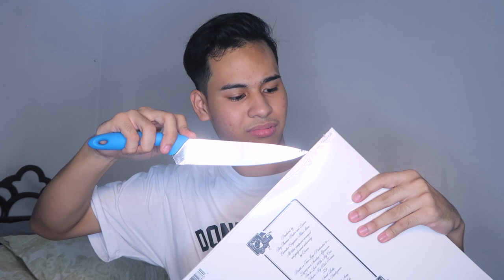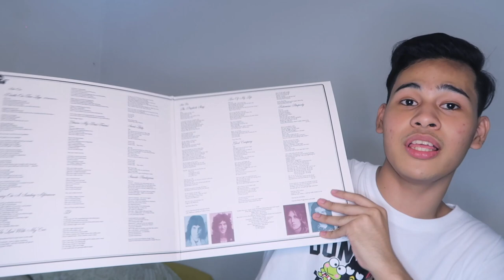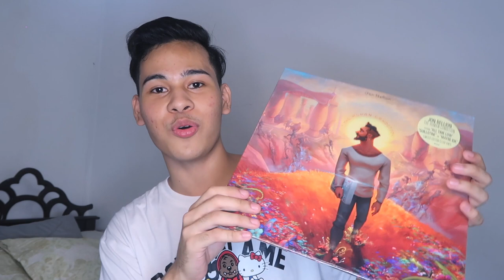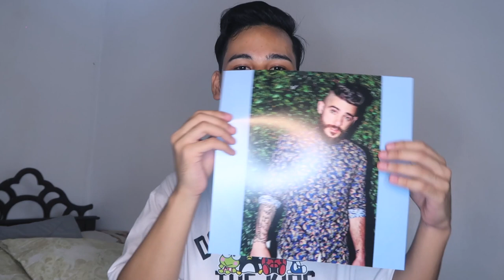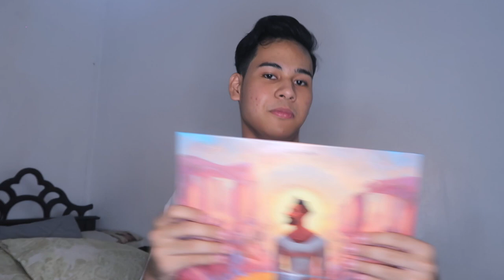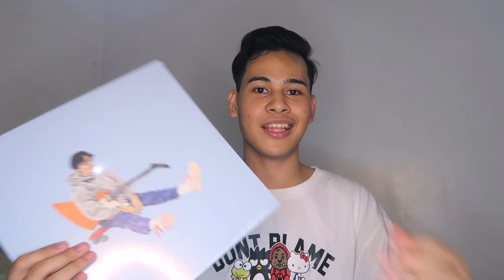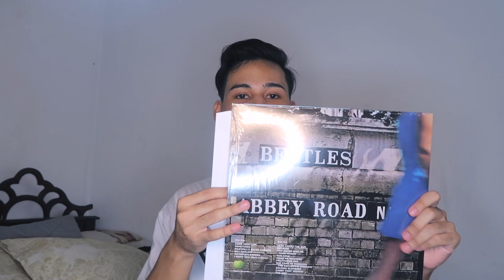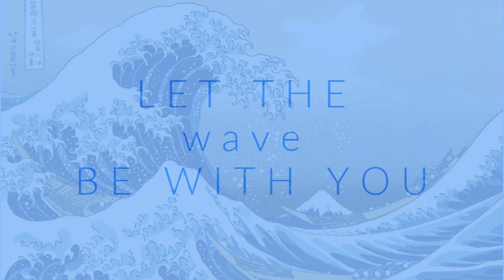ViNYL RECORDS UNBOXiNG | Mac Arceo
Thank's for watching OG's !

Turntable Vinyl Filipino Collector Unboxing

Background Music ➤ BY MY BOi ; BEST BEATS !